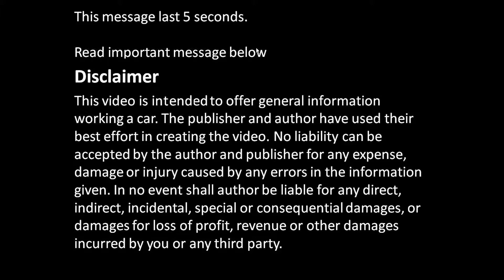How to replace power supply Dell PC computer